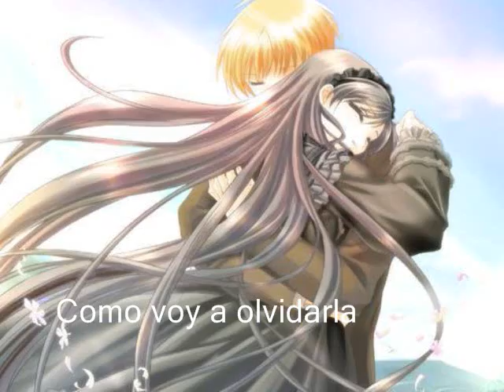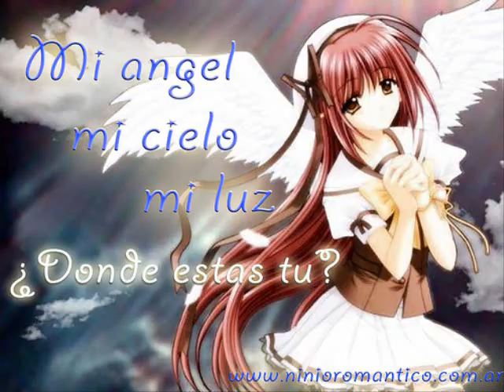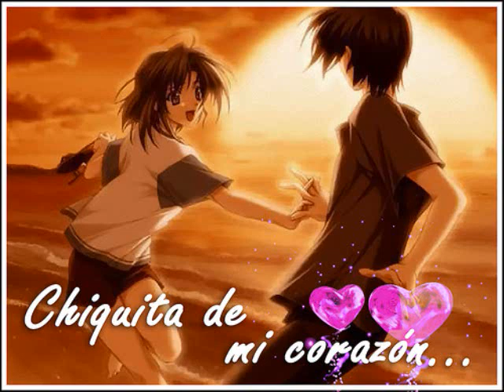Como voy a olvidarla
Nunca te olvidare